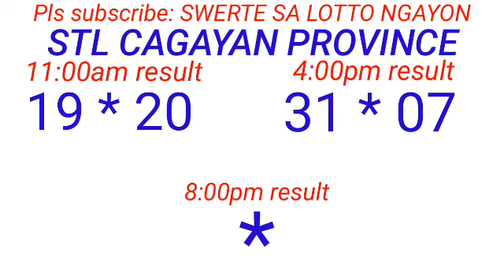STL - BATAAN,MARIKINA,OLONGAPO,CAGAYAN PROVINCE October 7, 2023 2ND DRAW RESULT